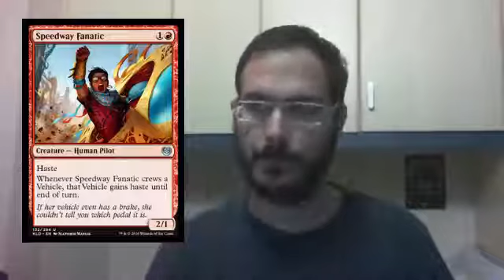#65 - Le meccaniche di Kaladesh: Ispirato dai veicoli